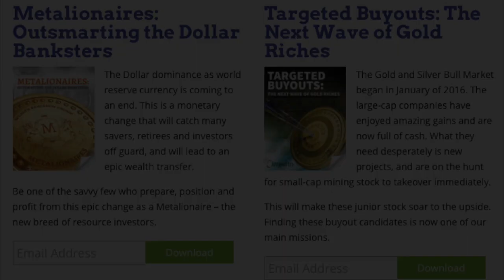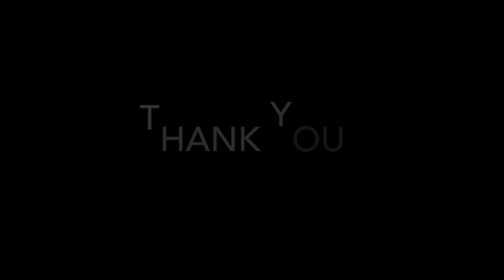Silver: ReMonetized by The Free Market - Lior Gantz